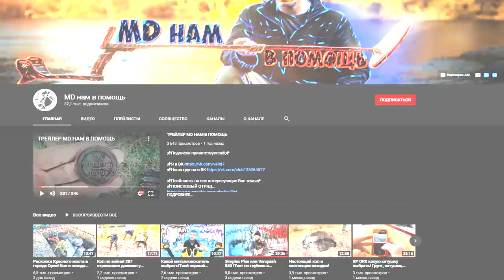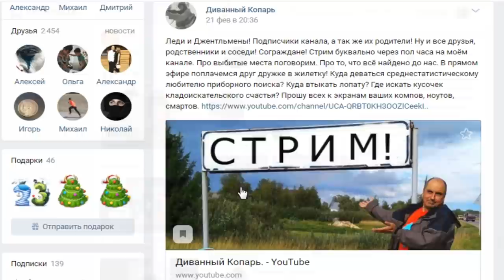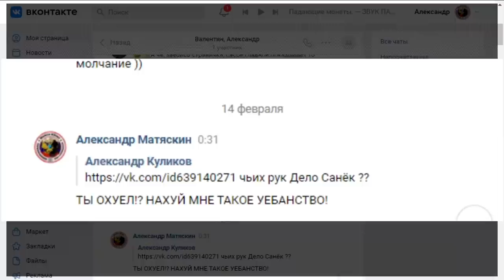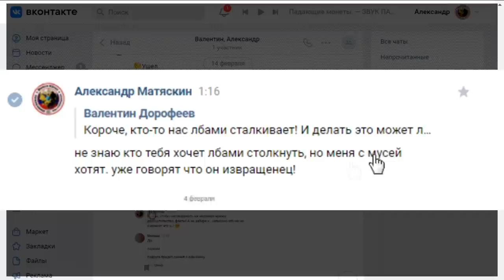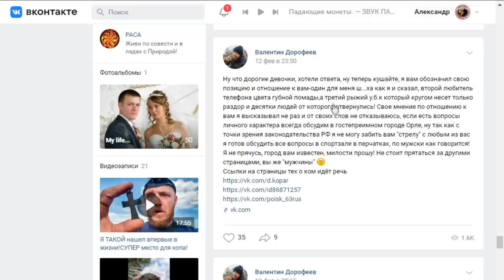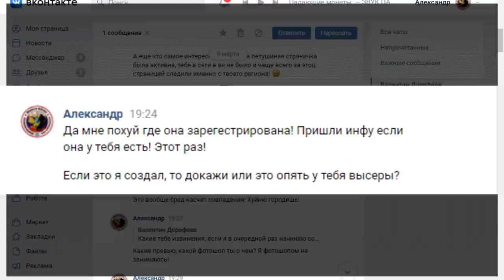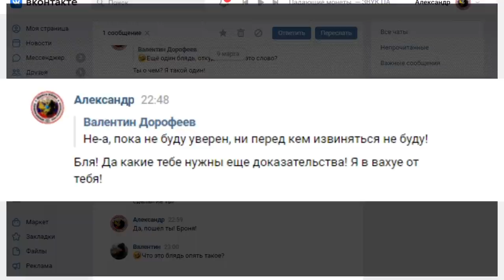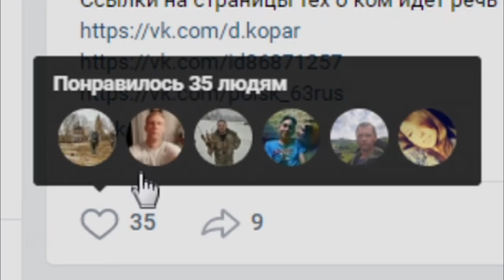Атака хейтера. Блогеры разосрались!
Каждый из нас попадал под атаку хейтеров, к примеру я каждый день! Сейчас я вам расскажу и покажу как сталкивают лбами "друзей", бывших друзей! Сразу извиняюсь за нецензурную лексику и детей прошу убрать от экрана, все были на взводе.  Хейтер - это человек, которые целенаправленно унижает и не аргументировано критикует что-либо или кого-либо, хейтер - это человек, который троллит, переходит на личности, обижает, «топит» другого человека, и чаще всего это происходит в социальных сетях в виде комментариев. Валентин думает что наехали на него, нет - этот хейтер "топит" именно меня, а Валентин лишь является оружие! Способ уничтожения конечно оригинальный и обидно то, что эта мразь оказывается самарчанин! Все подробно в этом видео!